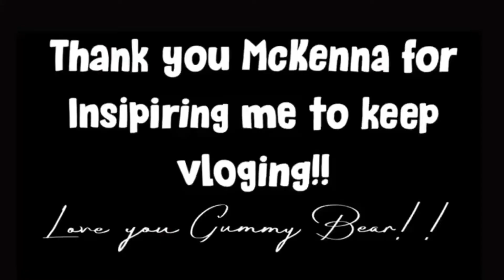Vlogmas day 21 (just another day at home)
I do my body groove exercise and then I answer 10 questions about me, lastly I open my advent calendar.